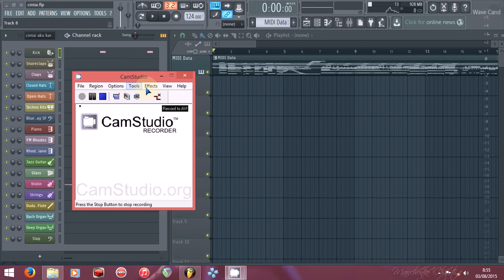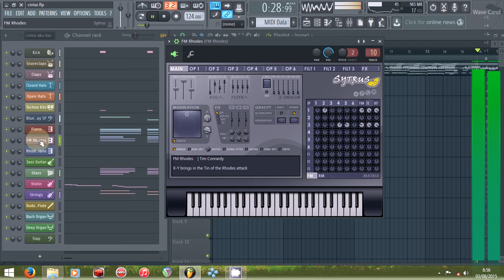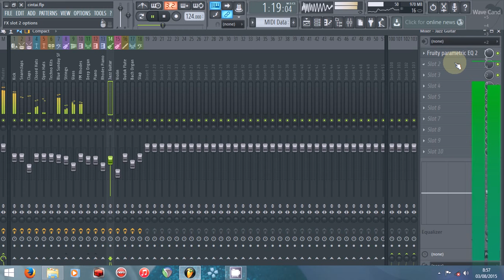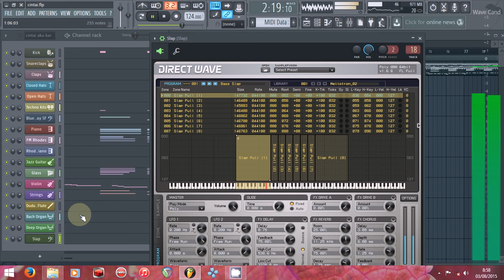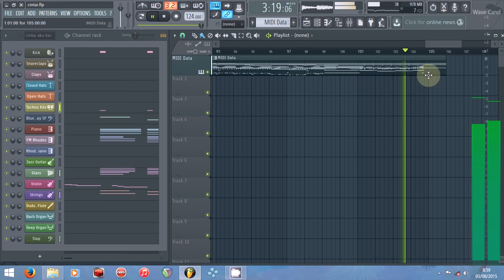Novi Ayla - Cintai Aku Karena Allah (CAKA) [Dance Instrumental]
Dance instrumental. MIDI covered on FL Studio 12 ...